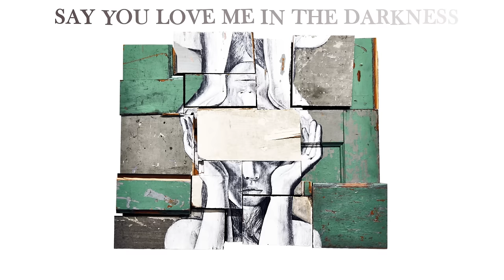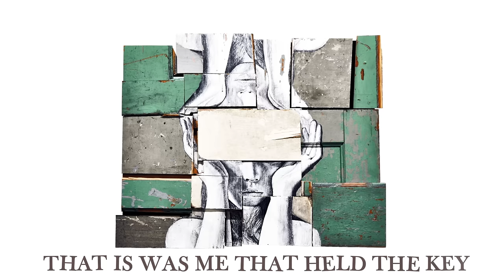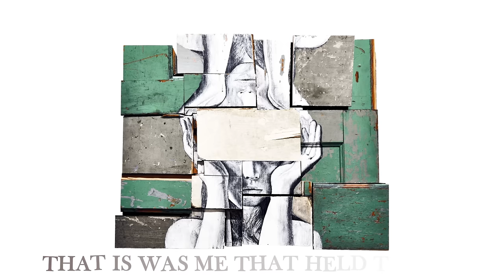Goo Goo Dolls - Use Me [Official Lyric Video]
From the new EP 'You Should Be Happy'